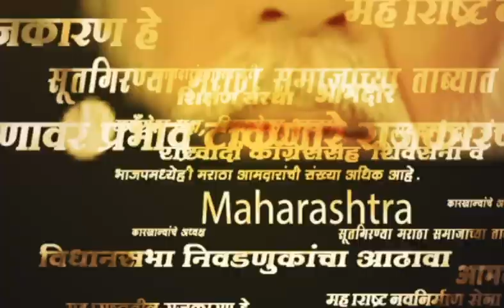Headlines : सायंकाळच्या हेडलाईन्स : 16 June 2023 : SAAM TV